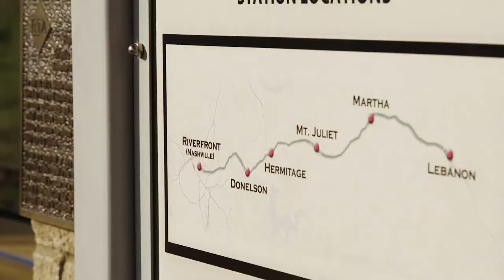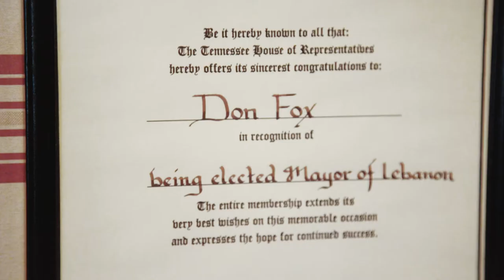Nashville's ONLY commuter train - The Music City Star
Mass transit is on everyone in Middle Tenneessee's minds right now as Nashville closes in on it's May 1st referendum. We talked to some of the people involved in the start of rail service in Metro Nashville former congressman Bob Clement, former mayor of Lebanon Don Fox, current mayor of Wilson County Randall Hutto, and current mayor of Nashville David Briley. They gave us their thoughts on Nashville's only existing commuter rail line, The Music City Star.

Thank you to the many folks who helped create this video.

Directed, Edited and Produced by 5Folds Creative
Photography & Editing & Sound: Tim Duggan and Anthony Simpkins
Drone footage: Luke Cottam
Original Scoring: Marc Giguere
Additional Camera Operation: John Mofield

We make videos for bands, brands and causes.
Follow for gear review, tutorials, documentaries and all around learning.